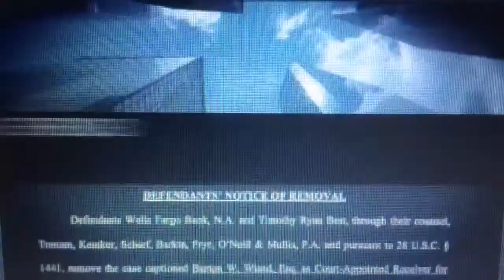WFLA NewsChannel 8 at 6pm close October 19, 2016 with commercials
With Stacie Schaible and Rob Carter
Taken before "NBC Nightly News with Lester Holt" on Wednesday, October 19, 2016 at 6:30pm on WFLA-TV 8 Tampa-St. Petersburg, Florida.
- Stadium Toyota, Tampa
- Donald Trump attack ad about Hillary Clinton
- Florida Republican Senatorial Campaign Committee (FRSCC) attack ad about Bob Buesing
- law office of Morgan & Morgan
- another Stadium Toyota ad